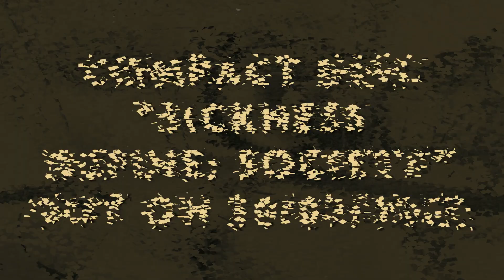Wormquizitor - Human Hunter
Wormquizitor - black/thrash metal band from Belarus

Album "Sickness Define: Society" is out on 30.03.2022

Format: Digipak, CD; 300 copies; 12-page booklet

Catalog number: 076GD / MHP 22-399

Labels: GrimmDistribution (Ukraine) / More Hate Productions (Russia)